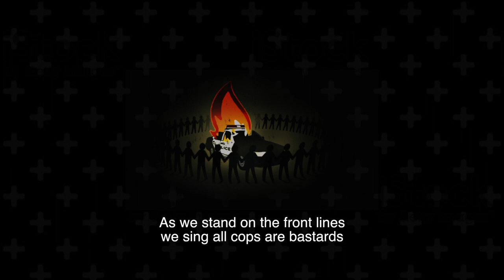A.C.A.B. Round Dance Song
Police violence is systemically rooted in white supremacy, heteropatriarchy, capitalism, and colonialism.
According to Eastern Kentucky University professor Victor E. Kappeler, “New England settlers appointed Indian Constables to police Native Americans (National Constable Association, 1995), the St. Louis police were founded to protect residents from Native Americans in that frontier city, and many southern police departments began as slave patrols. In 1704, the colony of Carolina developed the nation’s first slave patrol. Slave patrols helped to maintain the economic order and to assist the wealthy landowners in recovering and punishing slaves who essentially were considered property.”
According to the Center on Juvenile and Criminal Justice “The racial group most likely to be killed by law enforcement is Native Americans, followed by African Americans, Latinos, Whites, and Asian Americans.” This is not to argue Indigenous folks’ oppression is more severe, but to recognize our shared struggles to ensure there is not one more Sarah Lee Circle Bear‬, Corey Kanosh‬, Paul Castaway‬, Allen Locke‬, Mahivist Goodblanket‬, John Williams‬, or Loreal Tsingine (and so many more...) and to situate the ongoing police terrorism all our communities face as originating from the same systems of oppression.
Beyond pleas for a system rooted in genocide and slavery to recognize that our lives matter, our communities and movements can learn from each others’ struggles and build together towards lasting solutions to defend ourselves, neighbors, lands, and to resolve issues we face in more just and healthy ways.

So yeah, all cops are bastards.